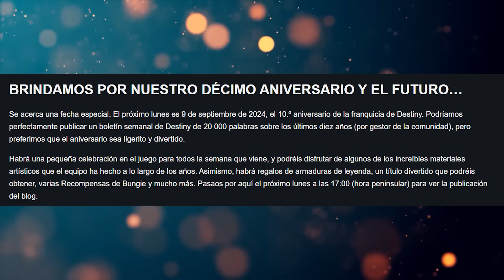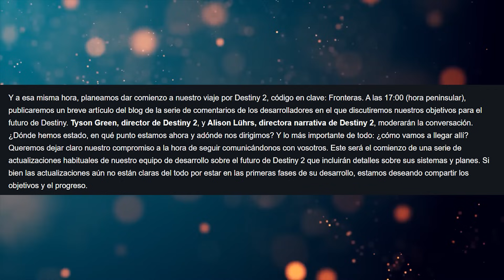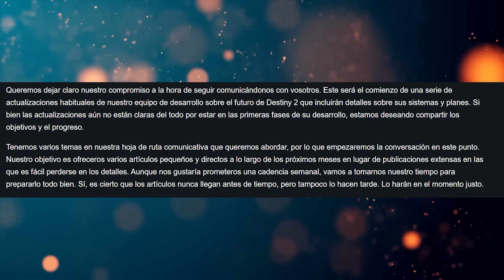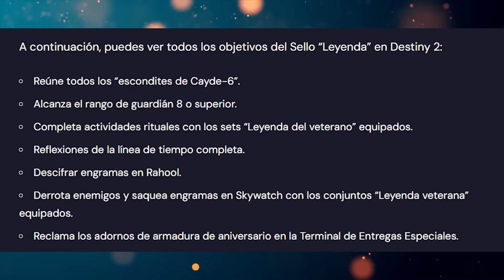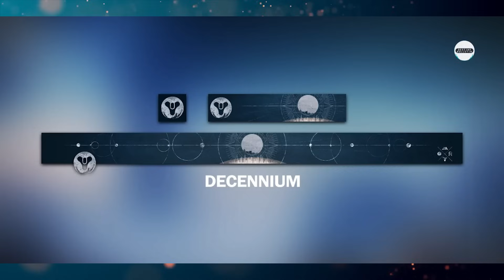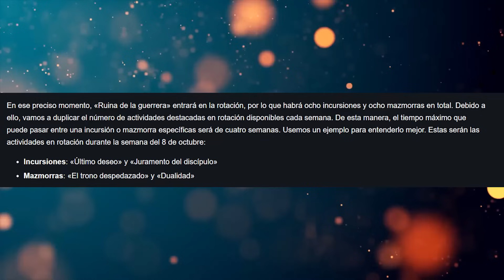ALGO GRANDE VA A PASAR EN DESTINY 2 😱 SITUACÍON CRÍTICA (9 septiembre)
EL NUEVO DIRECTOR DE BUNGIE PROMETE CONTENIDO RELEVANTE PARA CELEBRAR LOS 10 AÑOS DE DESTINY 2 🔥